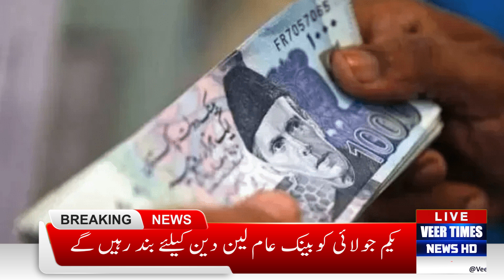Banks Closed for Normal Transactions on July 1| Daily veer times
Attention everyone! Banks across the country will be closed for normal transactions on July 1. This closure is due to the annual financial closing. Make sure to complete any important banking transactions before this date. Watch this video for more details on how this closure might affect you and tips to prepare in advance.